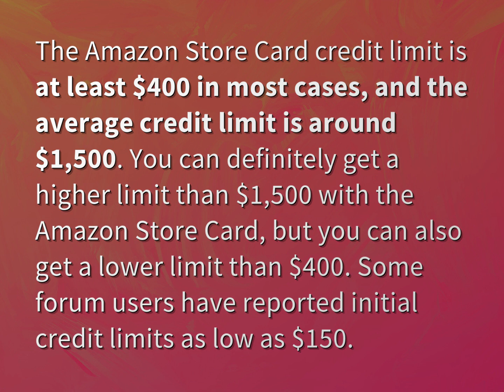What is the limit on Amazon credit card?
James Webb (2022, August 7.) What is the limit on Amazon credit card?
    WHYS.video